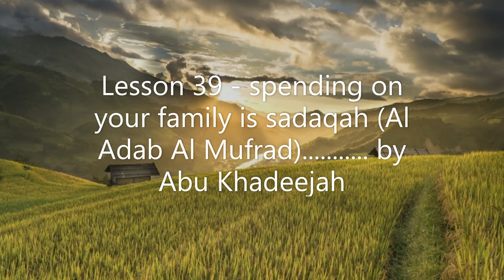Lesson 39 - spending on your family is sadaqah (Al Adab Al Mufrad)....... by Abu Khadeejah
Daily lecture series broadcasted live via RadioSalafi, during the 2020 Coronavirus lockdown: Al-Adab Al-Mufrad of Imām Al-Bukhāri

Explained by Shaykh Zayd al Madkhalī Rahimahullah,

The classes are taught by Abu Khadeejah.

I will upload the lessons weekly on Sunday.

In-case you dont know who are Salafi's or what is Salafiyyah and would like to read and explore then I would recommend below authentic websites:

I am a non-Muslim and wish to understand Islaam...

I am a Muslim and wish to learn the basics...